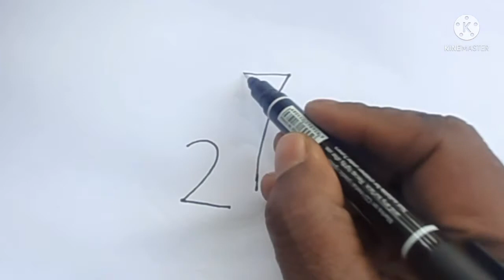72 দিয়ে কুকুর আঁকা শিখুন|ছবি আঁকা শেখা|সংখ্যা দিয়ে কুকুর আঁকা |Dog drawing|easy dog art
72 দিয়ে কুকুর আঁকা শিখুন|কুকুর আঁকা|ছবি আঁকা শেখা|সংখ্যা দিয়ে কুকুর আঁকা  |Dog drawing|easy dog art|

7 2 দিয়ে কুকুর আঁকা শিখুন।কুকুর  আঁকার সহজ নিয়ম। ছবি আঁকা। আট করা। সহজেই কুকুর আঁকা শেখা। দৃশ্য আঁকা। আট করা। অংকন করা।

Hello frinds I'm Lipan.Lipan Drawing Academy. welcome to my YouTube channel. if you like my drawing video of this channel you must subscribe to my channel and turn on the bell button next to it.To watch the next video.

0. কুকুর আঁকা
1.ছবি আঁকা
2. দৃশ্য আঁকা
3. সংখ্যা দিয়ে কুকুর আঁকা
4. ছবি আঁকা সহজ নিয়ম
5. প্রাকৃতিক দৃশ্য আঁকা
6. গ্রামের দৃশ্য আঁকা
7. সুন্দর ছবি আঁকা
8. ছোটদের ছবি আঁকা
9. সহজ ছবি আঁকা শেখা
10. Drawing.
11.Easy Art.

HASTAG

nishi-senei
# সহজেছবিআঁকা
# সুন্দরছবিআঁকা
# মানুষআঁকা
# দৃশ্যআঁকা
# আটকরা